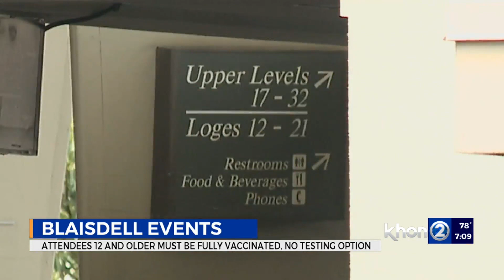Vaccine required at indoor and outdoor managed events including Neal Blaisdell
There is no longer a testing option to be allowed to attend indoor and outdoor managed events as of Nov. 3.